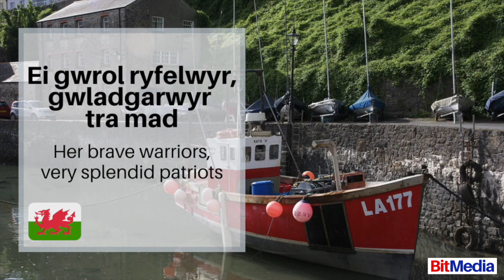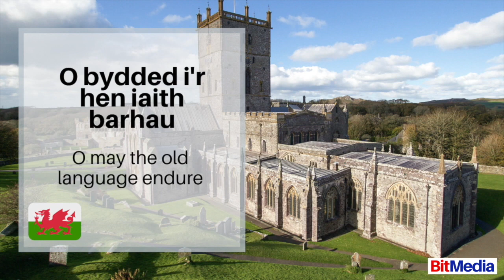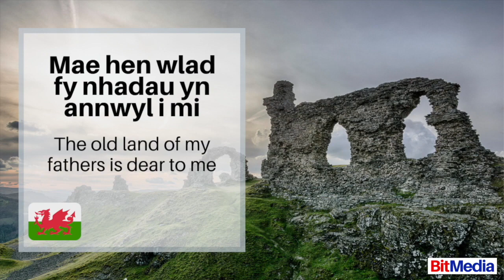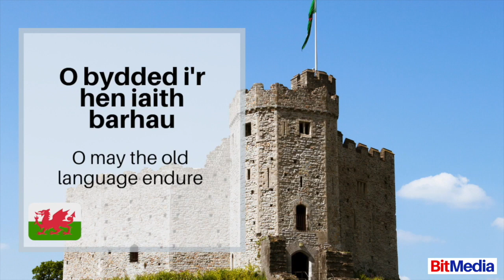Hen Wlad Fy Nhadau - THE NATIONAL ANTHEM OF WALES - Welsh Lyrics translated to English - LOOPED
"Hen Wlad Fy Nhadau" (Welsh pronunciation: [heːn wlɑːd və n̥adaɪ̯]) is the national anthem of Wales.

Wikipedia - Tradition has established "Hen Wlad Fy Nhadau" as an unofficial Welsh anthem since 1905, when it was first sung by fans at rugby games, although the official anthem at the time was "God Bless the Prince of Wales". "Hen Wlad Fy Nhadau" slowly established itself as the more popular anthem over the next four decades, and was sung along with "God Bless the Prince of Wales" and "God Save the Queen" before sporting events until 1975, when sports officials decided that "Hen Wlad Fy Nhadau" should be sung alone. Like other British anthems, it has not been established as a national anthem by law, but it has been used as a national anthem at official governmental ceremonies, including the opening of the Welsh Assembly, and at receptions of the British monarchy since the 1970s. It is recognised and used as an anthem at both national and local events in Wales.